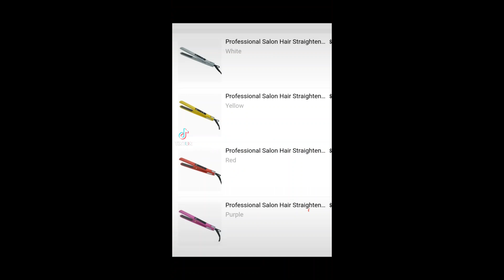mentalhealthawareness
911 if u are thinking of suicide
SAMHSA NATIONAL HELPLINE
samsha.gov
Talkiatry.com